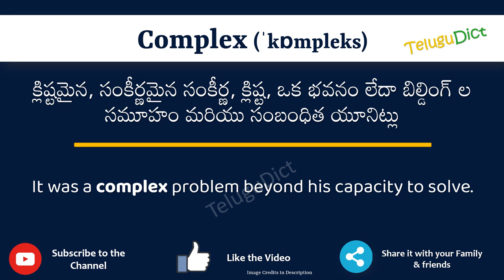Complex Meaning in Telugu | Complex in Telugu Dictionary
In this video, we will understand the meaning of Complex in Telugu and learn the pronunciation of Complex in Telugu.

 That is, you will understand Complex meaning in Telugu as well as how to speak Complex in Telugu,

What is the proper way to speak Complex in Telugu?

So, Let’s learn the word Complex in Telugu in just one minute.

Let’s, understands Complex examples in Telugu

# Complex తెలుగులో అర్థం
Complexin తెలుగు